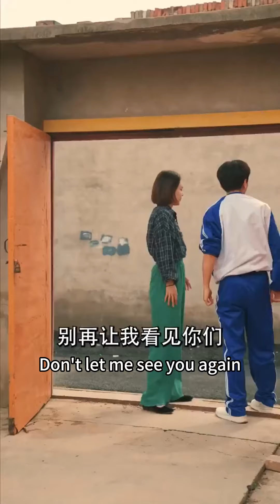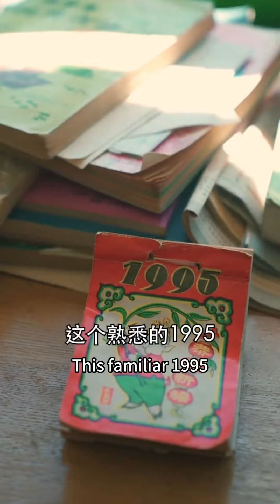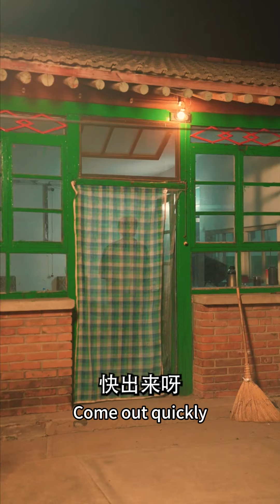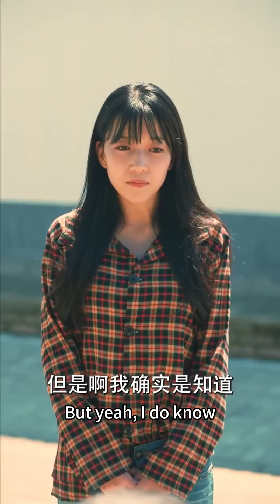A wealthy noblewoman was murdered by her own husband and traveled back 20 years!1-33